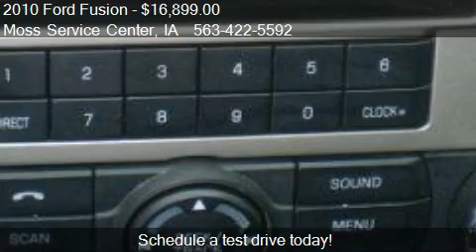2010 Ford Fusion V6 SEL - for sale in West Union, IA 52175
Moss Service Center

Come test drive this 2010 Ford Fusion V6 SEL for sale in West Union, IA.

VERY NICE SEL,HEATED LEATHER SEATS,SUNROOF AND SPOILER. REMAINING FACTORY WARRANTY.